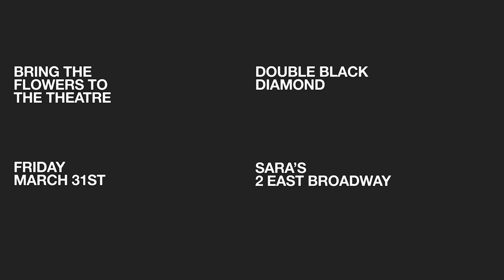BRING THE FLOWERS TO THE THEATRE : DOUBLE BLACK DIAMOND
Matt Boettke (Scant, Thousands Of Dead Gods) and Nick Klein's project Double Black Diamond perform the closing set of Nick Klein's "Bring The Flowers To The Theatre" at SARA'S.

Video by Conor Williams.
Second Camera : Trevor Werb